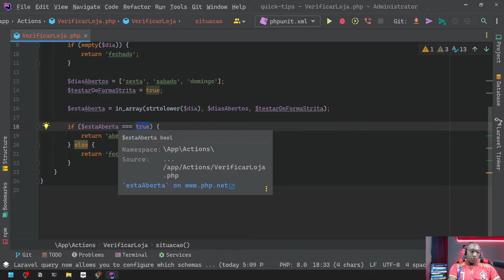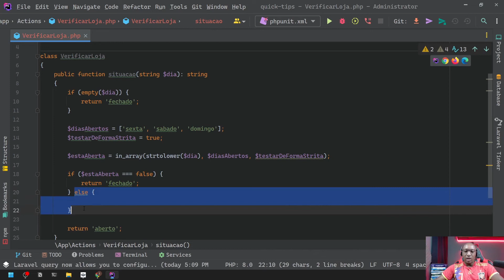S02E04: Não utilize a palavra reservada else! - Prática | Codeografia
Galera! Beleza?

Hoje é aula prática sobre "não utilize a palavra reservada else!", que é a REGRA 02 do OC (Object Calisthenics).

Conhecer as 9 REGRAS DO OC vai possiblitar você tornar o seu código muito limpo, evitando "side-efects" e com uma baixa complexidade ciclomática, resultando em uma execução de código extremamente rápida.

Espero que gostem do Codeografia de hoje!

Se você ainda não faz parte da nossa comunidade do DISCORD, participe, e junte-se a centenas de pessoas no mundo que já aprenderam a programar em casa!

Assim vocês vão me fortalecer e me inspirar a fazer mais conteúdos bacana para os interessados na área de TI e programação.

Vídeos semanais!
Live toda semana!